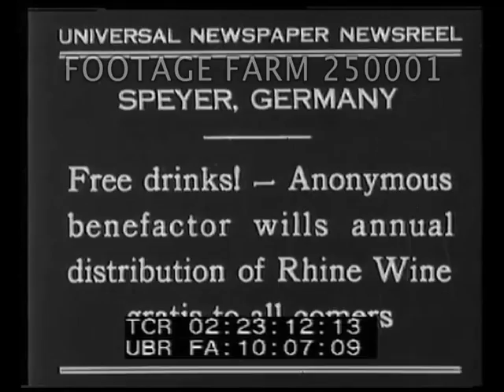Anonymous Benefactor Wills Distribution of Rhine Wine 250001-93 | Footage Farm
[1930 - Celebration:  Free drinks! - Anonymous benefactor wills annual distribution of Rhine Wine gratis to all comers]
02:23:16  Large crowd outside church or ??  MCU men dipping out wine & serving.
02:23:34  LS of crowd w/ several banners.  MS men handing out ?? from small tables to men in line.  Men & women lined up at bench.  People talking.  High angle of band preparing to play.  LS crowd.
1930; Wine Celebration; Festival; Alcohol;